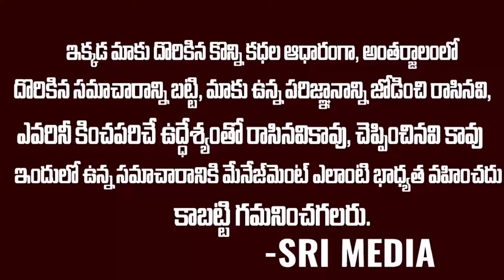అందరిని పక్కకి తోసి పెద్దాయనతో మాట్లాడిన జగనన్న | YS Jagan shocking beheaviour with old man in crowd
WATCH : అందరిని పక్కకి తోసి పెద్దాయనతో మాట్లాడిన జగనన్న | YS Jagan shocking beheaviour with old man in crowd